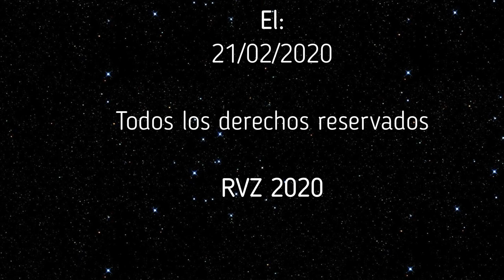ENIGMAS DEL MUNDO - Los Ablandadores de Piedras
Capitulo completo de la serie "Enigmas del mundo", sobre los Ablandadores de Piedras . Todo el merito es de su locutor Bruno Cardeñosa.